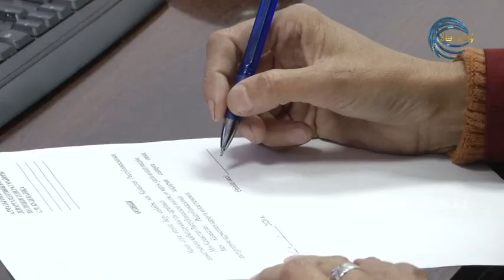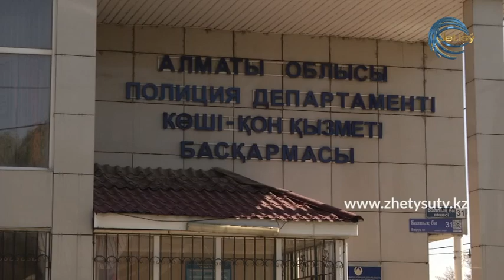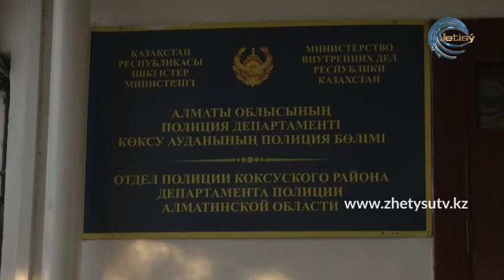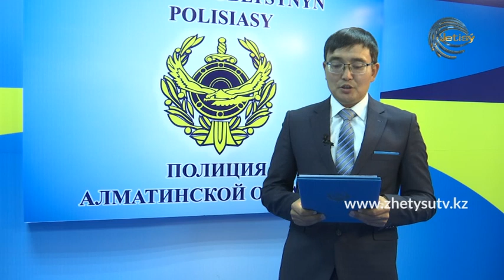Полиция қызметі (18.10.20)